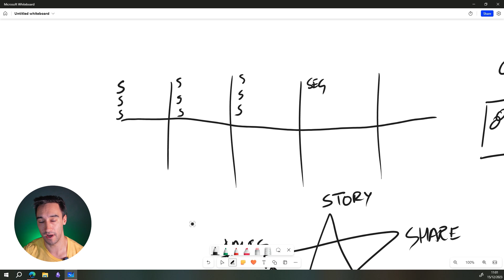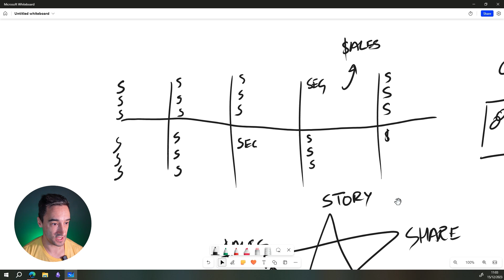Best email marketing tactics 2024 (this got me 175+ clients)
Launch your business in 48 minutes AND get all my funnels included (plus a 30 day trial) using this